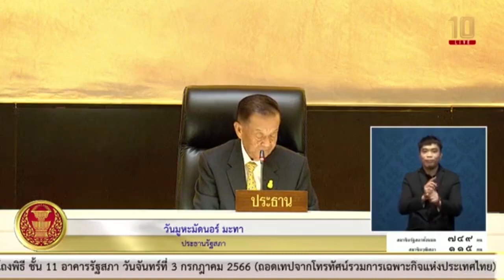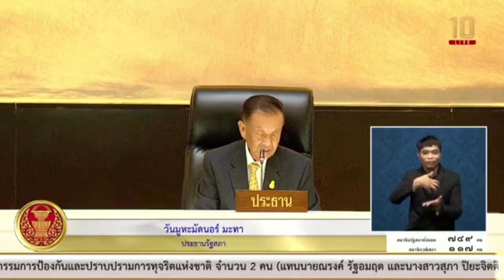ประธานรัฐสภากล่าวเปิดการประชุมรัฐสภา ๑๓ กรกฎาคม ๒๕๖๖